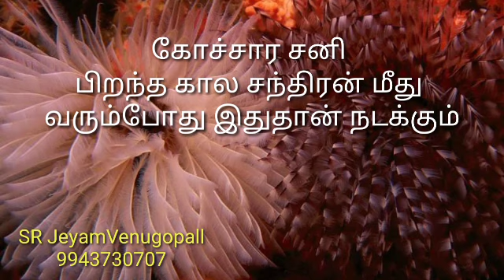கோச்சார சனி பிறந்த கால சந்திரன் மீது வரும் பொழுது இதுதான் நடக்கும் .#9943730707